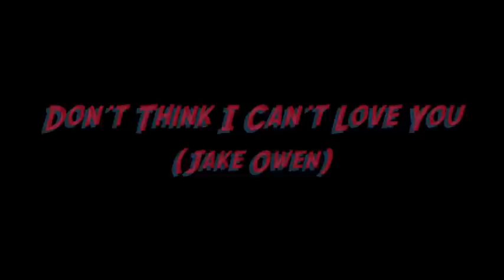Don't Think I Can't Love You (Jake Owen) Cover: Brad Durham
Brad Durham covers Jake Owen's "Don't Think I Can't Love You"